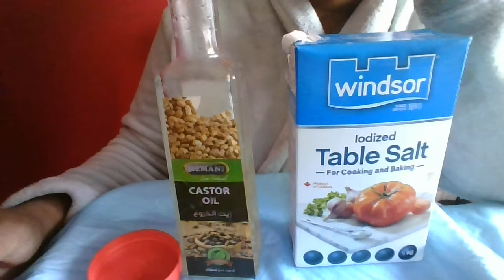DJ CASTOR OIL & SALT- For protection EXTREMELY POWERFUL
@Loyizawamoafrika  WE LOVE BRINGING YOU AMAZING SOLUTIONS TO MAKE YOUR LIFE PEACEFUL AND JUST WONDERFUL
WE USE HOUSEHOLD THINGS TO CREATE MAGICK!